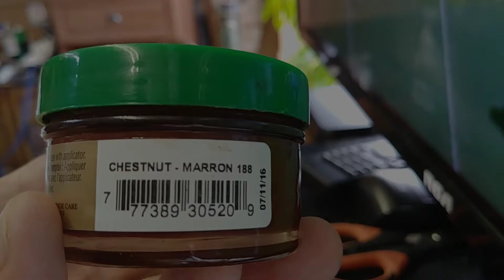Time to Shine! Shoes, Shine Some Shoes!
I do a deep cleaning & Multi step shoe shine on a pair of men's Ecco dress shoes.